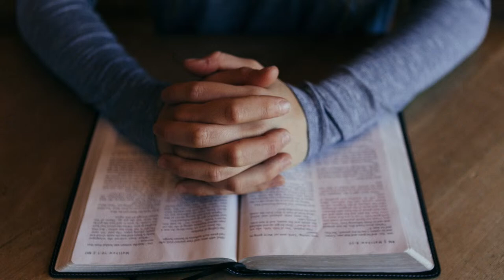Wellington Presbyterian Church - Morning Service 14/04/24 - 10:30 a.m.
Livestream of our morning service at 10.30 a.m. on Sunday 14th April 2024